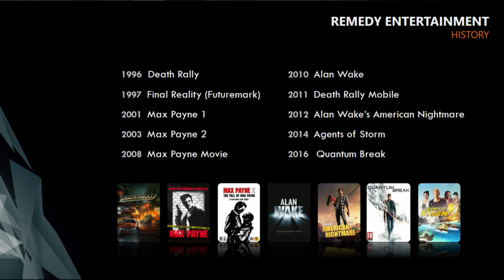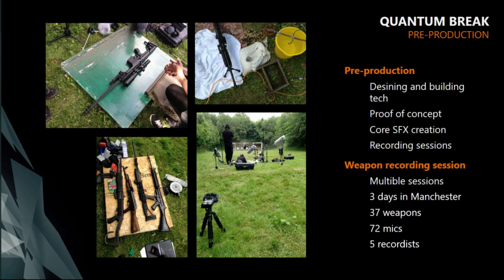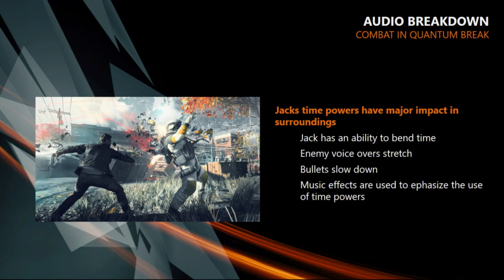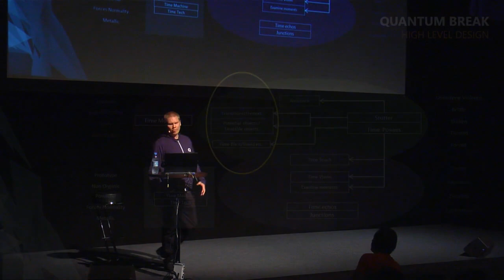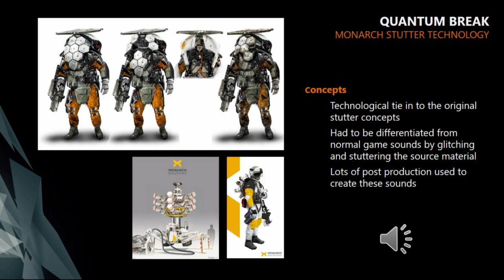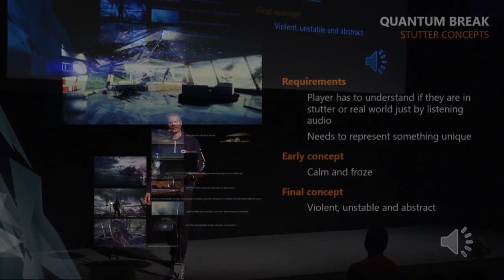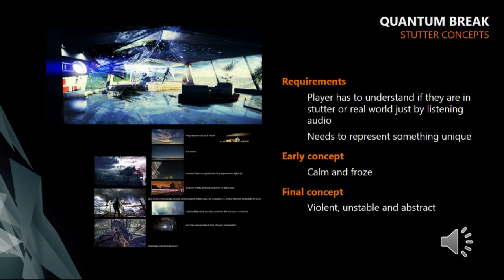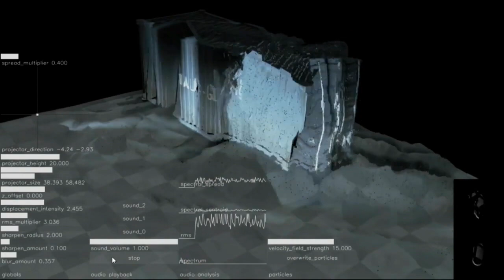Designing sound for time bending Quantum Break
Title: Designing sound for time bending Quantum Break
Author: Ville Sorsa